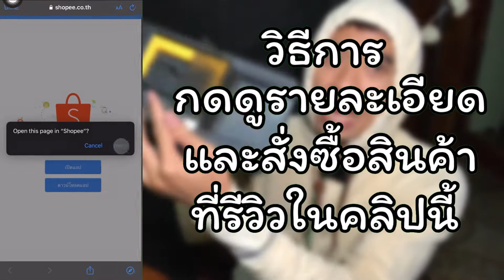พรีวิวกล่องเก็บเครื่องมือช่าง deli ขนาด 13 นิ้ว